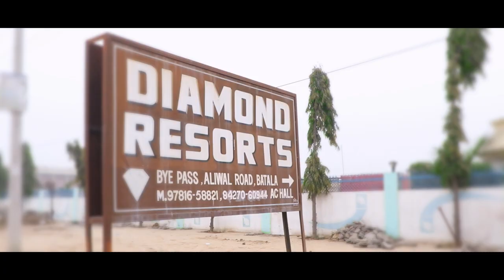Wedding Highlight of Parminder Kaur Weds Balpreet Singh ll By Ram Singh Photography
Ram Singh Professional Photography
Kot santokh rai, Dhariwal .Gsp.